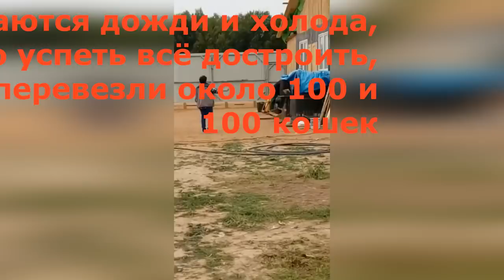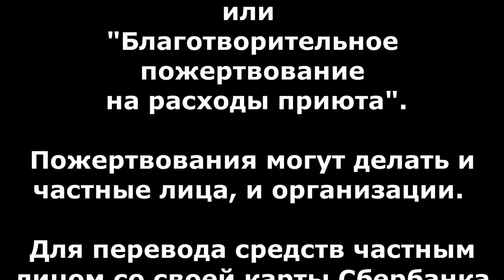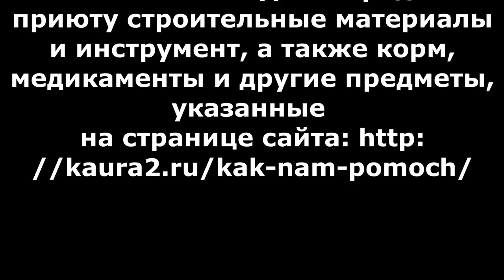Приказано уничтожить: Видеоотчёт со стройки 6 октября🐾 БФ Лохматая Душа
Мы продолжаем строится. Всё в долг, в кредит, под залог... Немногие из нас в силах взять дворнягу из приюта. По разным причинам... Хотя кто-то из наших питомцев  и находит хозяев. Деваться бедолагам некуда, поэтому их количество в приюте только растёт. А значит, и едят они всё больше, и лечения требуют в бОльших объёмах. А это отнимает деньги у стройки. И только ВЫ МОЖЕТЕ НАМ ПОМОЧЬ выбраться из этого адского круговорота...
Сейчас нам остро необходимо ЗАКУПИТЬ 2 морских контейнера под склад и мастерскую на зимний сезон, стоимость с перевозкой составляет 174 тысячи рублей. Просим всех неравнодушных откликнуться!
Как можно помочь "Лохматой душе":
1. Перевести денежные пожертвования на счет Благотворительного Фонда "Лохматая душа".
Получатель платежа: Благотворительный Фонд Помощи Бездомным Животным «Лохматая Душа»
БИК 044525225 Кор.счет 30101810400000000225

Назначение платежа: Благотворительное пожертвование на строительство приюта.
При переводе средств на корм, лечение, стерилизацию, иные нужды приюта - назначение платежа может быть общее: "Благотворительное пожертвование на ведение уставной деятельности" или "Благотворительное пожертвование на расходы приюта".
Пожертвования могут делать и частные лица, и организации. Для перевода средств частным лицом со своей карты Сбербанка через Сбербанк Онлайн проводится операция "перевод организации", в полях указываются эти реквизиты: их можно скопировать выше или с сайта "Лохматой души"

2. Безвозмездно передать приюту строительные материалы и инструмент, а также корм, медикаменты и другие предметы, указанные на странице сайта:

Карты Сбербанка:
Visa Classic: 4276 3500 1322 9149
MasterCard: 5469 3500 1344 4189
Карта Альфа-Банка: 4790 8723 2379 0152
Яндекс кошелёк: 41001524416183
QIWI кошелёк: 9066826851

Голодные телефоны:
Билайн:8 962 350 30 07;
Билайн: 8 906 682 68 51;
Теле2: 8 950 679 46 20

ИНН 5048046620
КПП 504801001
Расчетный счет 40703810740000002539 в ПАО СБЕРБАНК
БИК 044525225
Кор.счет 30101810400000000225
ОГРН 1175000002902